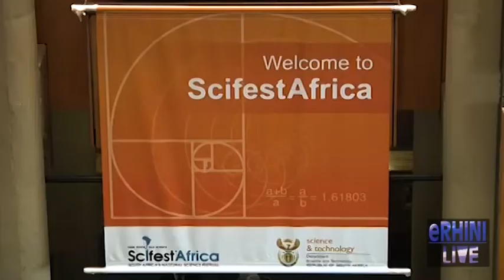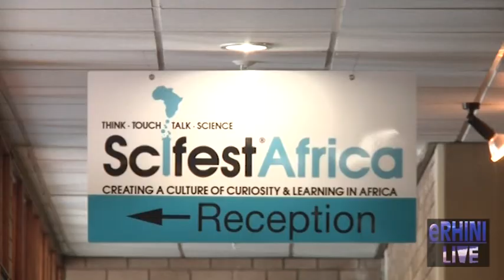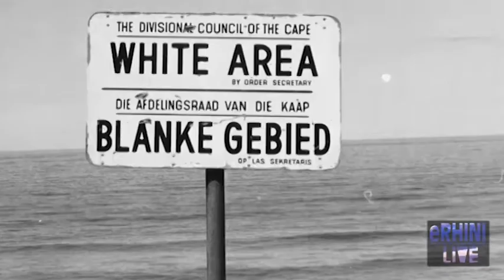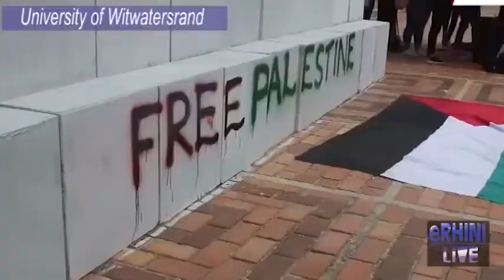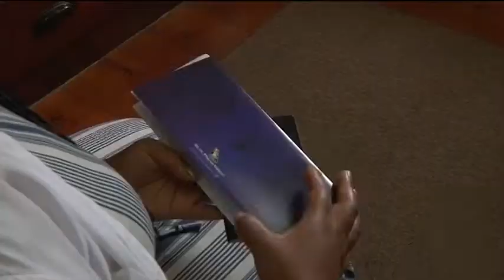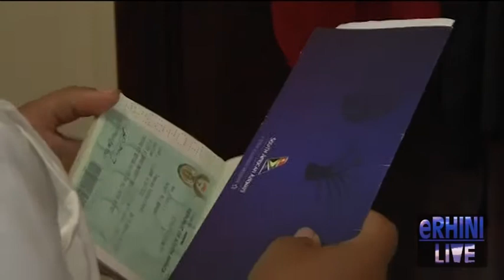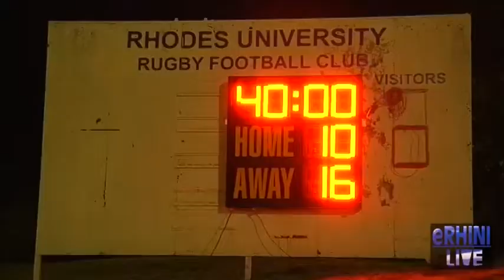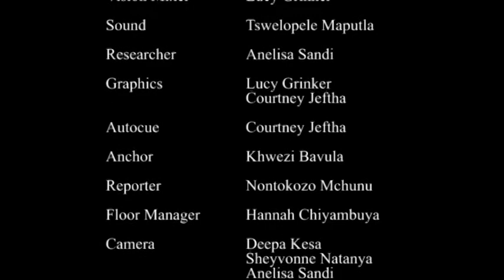eRhini Live - News Show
Your Grahamstown-centric live round up of news. We take you in and around Grahamstown, from festivals at the Monument, to pickets on Rhodes campus, to relaxed entertainment in town. We invite you into studio for a discussion on recent student grievances regarding sexual violence on campus, as well as tackling the Rhodes Rugby 1st team’s performance in the Varsity Shield Cup with the Grocott’s Mail sports commentator.

Production by Crew: Sandisiwe Magadla, Zama Luthuli, Courtney Jeftha, Hannah Chibayambuya, Lucy Grinker, Anelisa Sandi, Tswelopele Maputla, Lwando Ntenda, Sheyvonne Natanya, Khwezi Bovula, Deepa Kesa, Nontokozo Mchunu